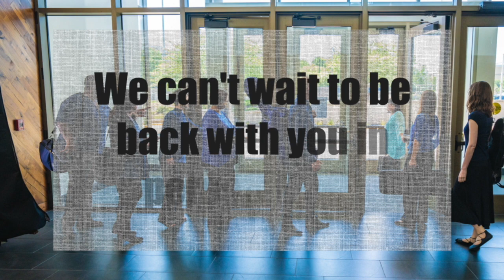Lembit Beecher, "Stories from my Grandmother"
Performance from 2019
Michael Gordon, flute
Jane Carl, clarinet
Anne-Marie Brown, violin
Alex East, cello
Melissa Rose, piano